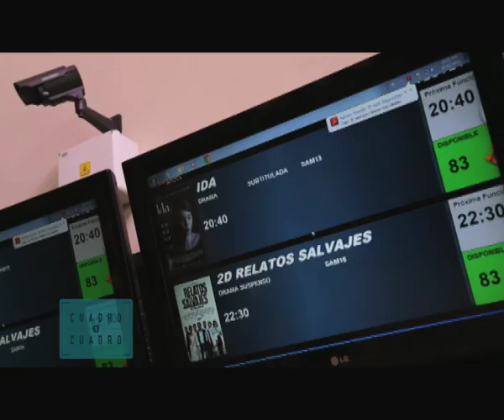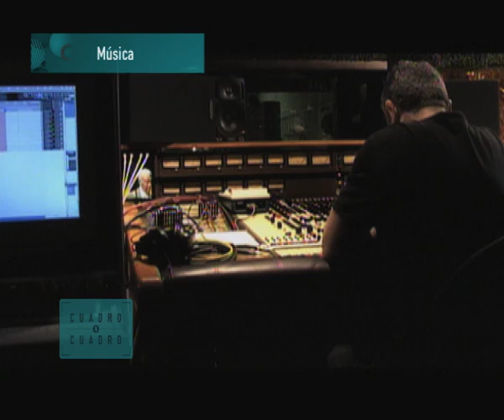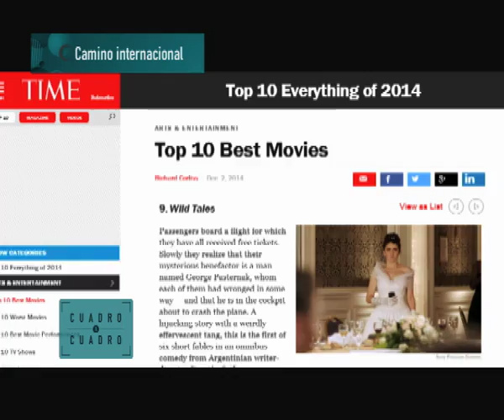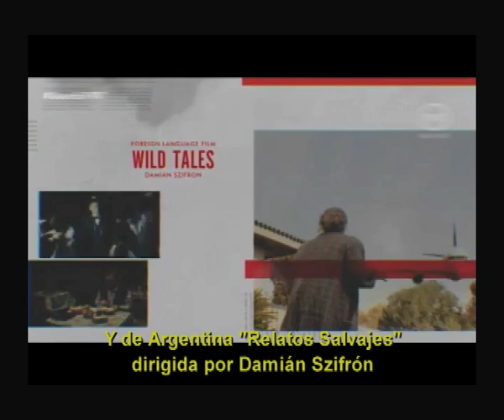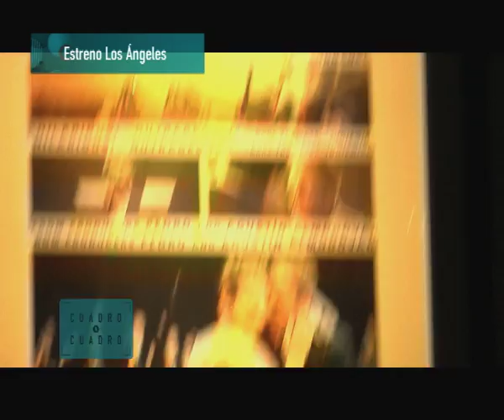CUADRO A CUADRO RelatosSalvajes. Tercera emisión.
Cuadro a Cuadro, el programa de INCAA TV sobre las noticias de la industria cinematográfica, estuvo presente en Los Ángeles para acompañar a la delegación de Relatos Salvajes en los Premios Oscar 2015. Última emisión de esta exitosa experiencia argentina.